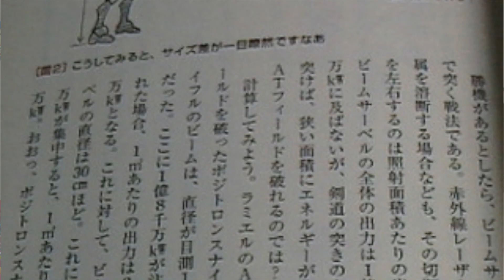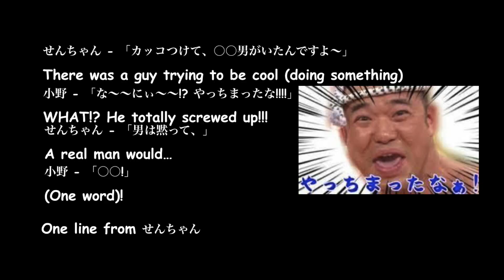Chronicles of Wednesday's Downtown #2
Background information, summary, and commentary for 4 theories presented on Wednesday's Downtown.